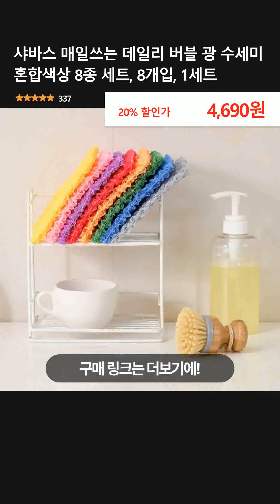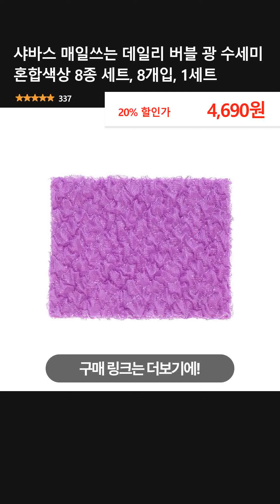샤바스 매일쓰는 데일리 버블 광 수세미 혼합색상 8종 세트, 8개입, 1세트